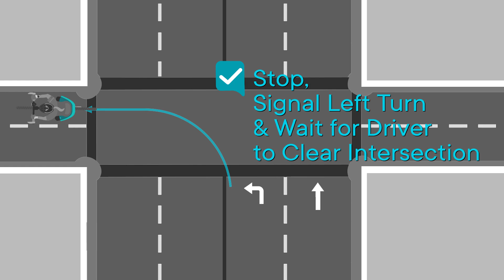#4 Share The Road -Bicycles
Whether you’re walking, cycling, or driving, remember, it is up to everyone using the roads to respect each other, share the road, and travel safely.